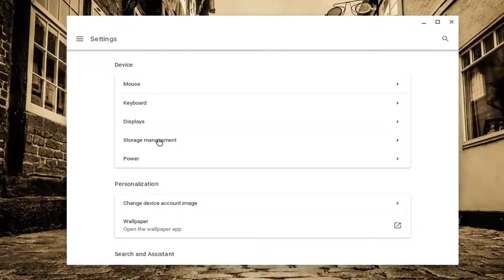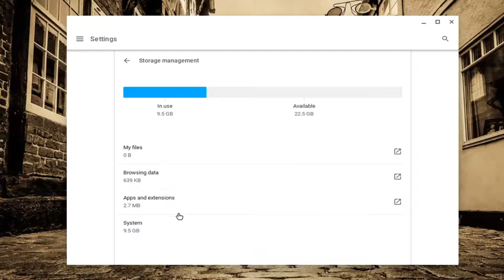Manage Chromebook Storage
Chromebooks are affordable devices that are perfect for users who just need something to get online to get some light work done with a “real” keyboard and display. They are good to watch a few videos, surf the web, check some emails, etc.

However, they have come a long way over the years and can do much more. Newer models can run (some) Android apps and even Linux (if you wanna get geeky). But unlike other operating systems, in Chrome OS, there isn’t an easy way to see your system’s hardware such as RAM, CPU, and Storage.

There are a few different ways you can find out about what’s going on under-the-hood. Here’s a look at what info Chrome OS does offer, and how you can get the hardware and system specs of your Chromebook.

If your Chromebook is running low on disk space, we recommend deleting files you don't need anymore.

When the Chromebook was originally launched the amount of storage provided at the time caused great concern for potential buyers. Most Chromebooks come with 16GB when they were first launched. Since then the Chromebook is more understood and having a small amount of storage has not been a great concern.

However, since the launch of Android Apps, the question of how much storage you need is something you need to think about. Also, in the future Linux Apps will be available for the Chromebook. This means if you’re looking to buy a new Chromebook you should definitely pay close attention to the amount of storage the Chromebook provides.

Chromebooks are a new type of computer designed to help you get things done faster and easier. They run Chrome OS, an operating system that has cloud storage, the best of Google built-in, and multiple layers of security.